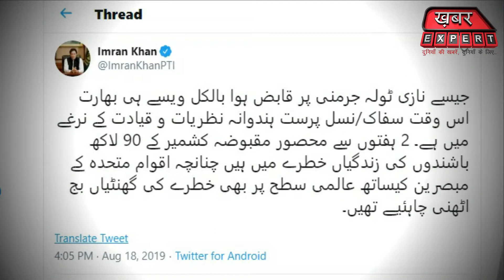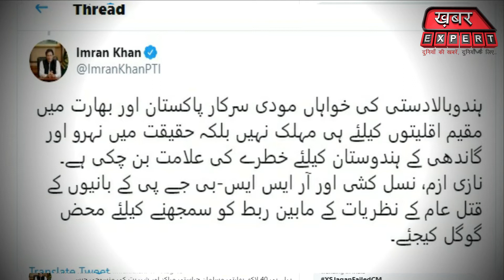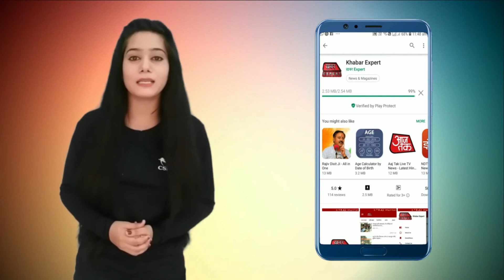Imran Khan को U.N.S.C की लताड़ के बाद Twitter पर रो-रो कर पूरे विश्व को ये बता रहे हैं...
Imran_khan को यू.एन.एस.सी. की लताड़ के बाद twitter पर रो.रो कर पूरे विश्व को ये क्या बता रहे हैं देखो। ...